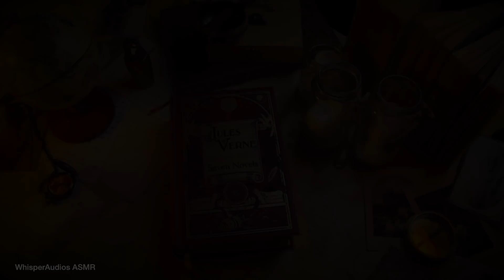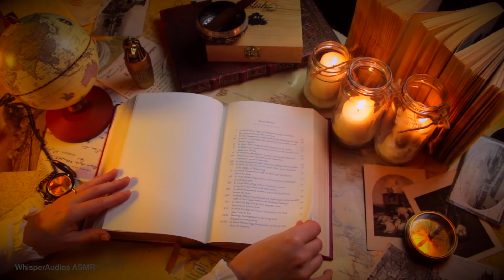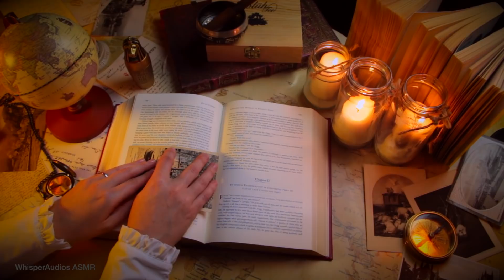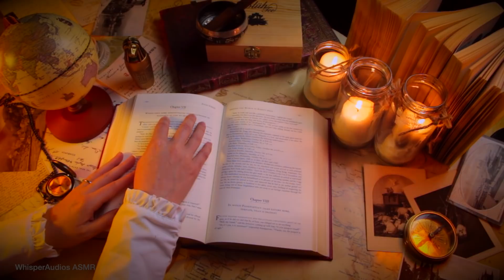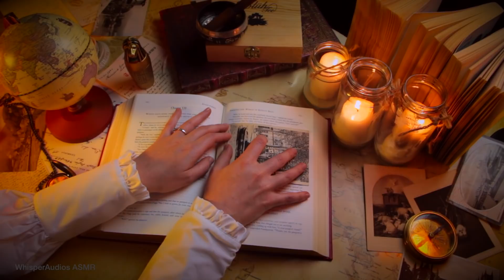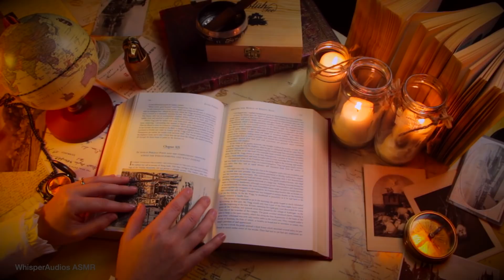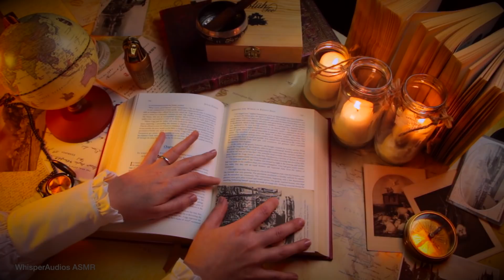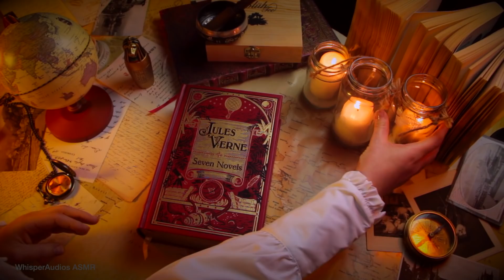ASMR - Around The World in 80 Days - Unintelligible Whispered Reading (WITH ambient sounds)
Today we are inaudibly and unintelligibly reading Jules Verne's "Around The World in 80 Days!" With a relaxing ambient atmosphere of an old Victorian Street!

Perfect for sleep, study or relaxation!

Triggers included in this video :
*page turning
*page flipping
*whispered unintelligible / inaudible reading in english
*match burning & candle flame sounds
*Victorian street sounds
*fire sounds

I hope you have enjoyed it as much as I did making it!

EXCLUSIVE CONTENT
MP3 Downloads*
AD-FREE Videos*
24HR previews*
Handwritten letter*

CUSTOM VIDEOS - From time to time I make custom videos for viewers!